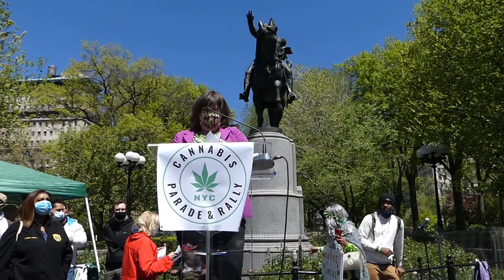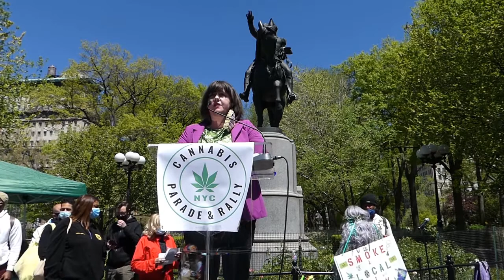NYS Assemblywoman Emily Gallagher: 2021 NYC Cannabis Parade & Rally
Assemblywoman Emily Gallagher of District 50 and one of the MRTA Sponsor addresses the crowd at the Annual NYC Cannabis Parade and Rally after the historic passage of New Yorks Cannabis Law.